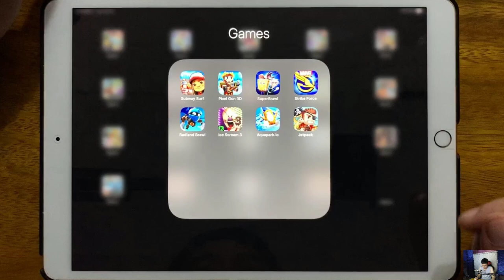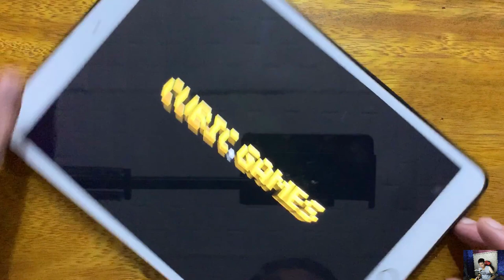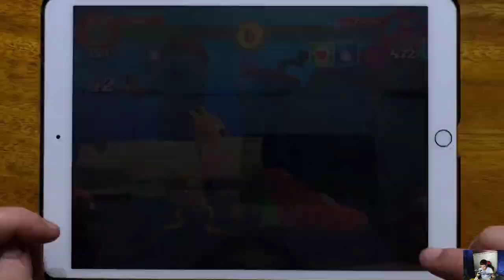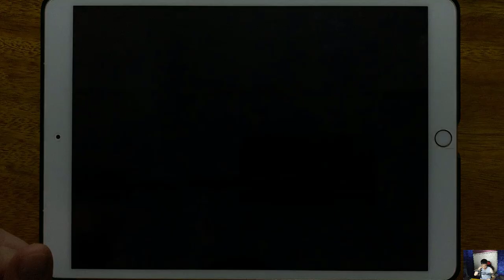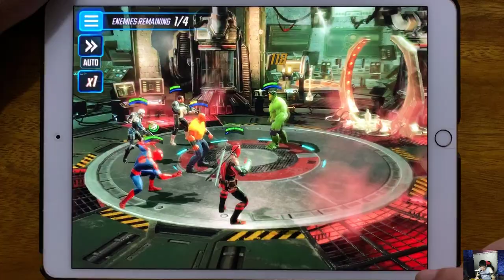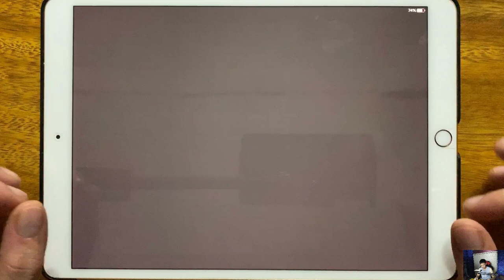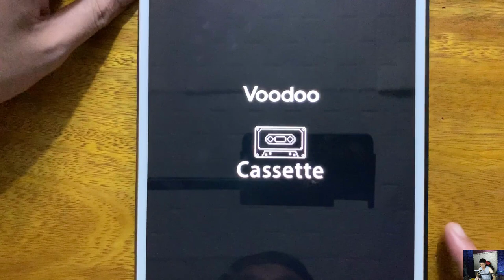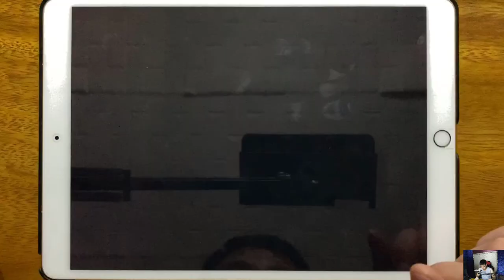Subway Surfers, Pixel Gun 3D, Super Brawl, Strike Force, Badland Brawl, Ice Scream 3, Aquapark io...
Subway Surfers, Pixel Gun 3D, Super Brawl, Strike Force, Badland Brawl, Ice Scream 3, Aquapark io, Jetpack